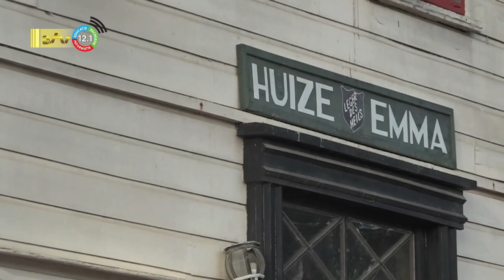02 05 2022 Emmahuis bestaat 75 jaar